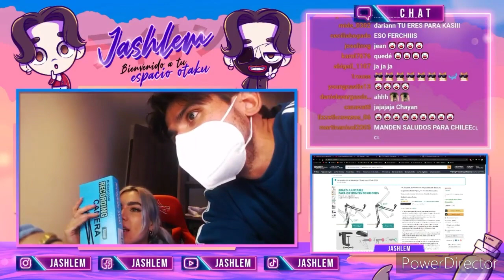Darían y Jean mejores momentos parte 30 1/3 [Twitch]